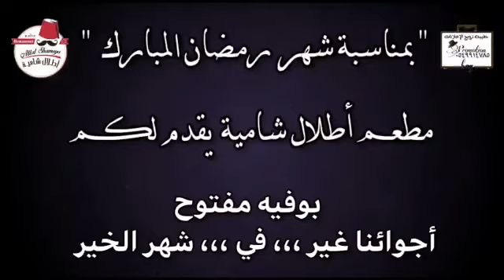بوفيه الإفطار المفتوح مع أشهى المأكولات الرمضانية والعالمية في «مطعم أطلال شامية» بالقطيف